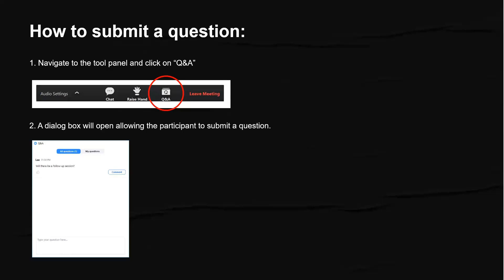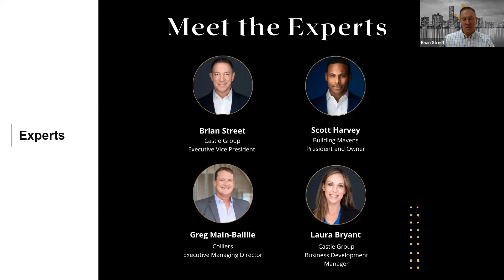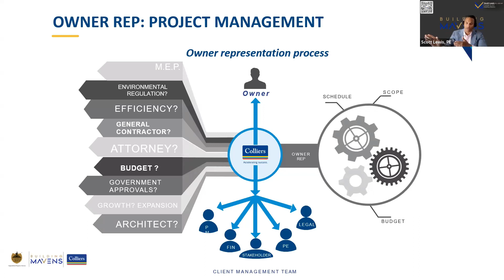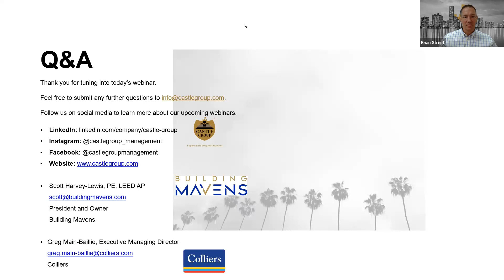Webinar - Property Management vs Project Management